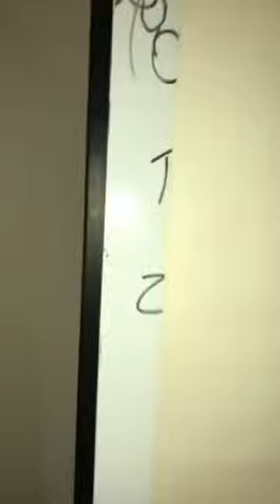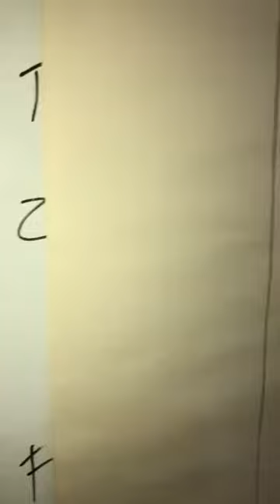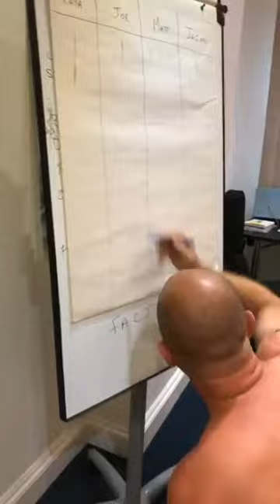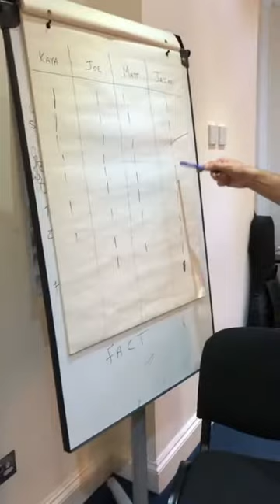FBS WAXATHON- Fundraiser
The boys had their legs/chest waxed to raise monies for FBS. Be warned. This video is hilarious!